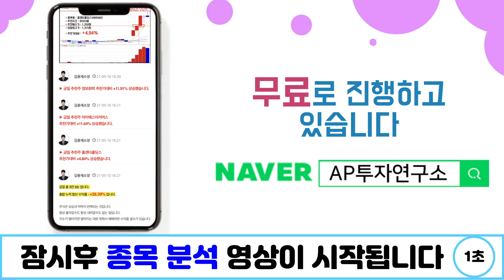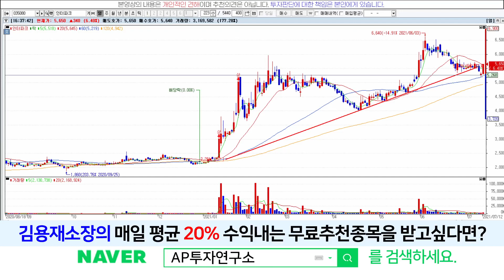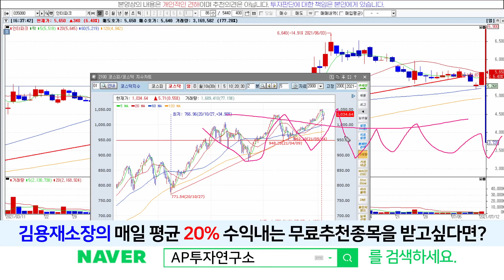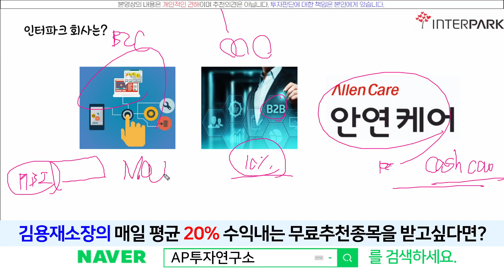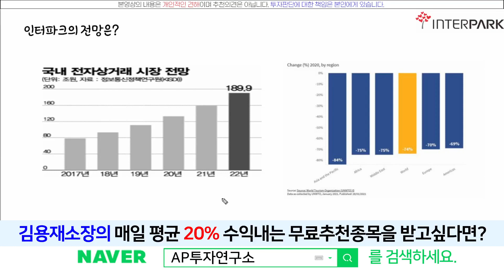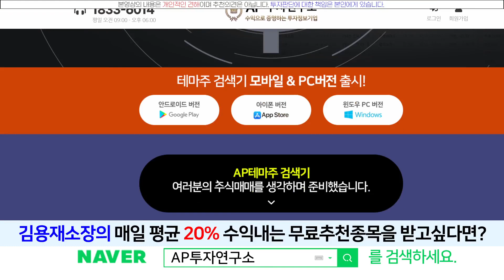인터파크(035080) - 일단 사회적 거리두기가 해소되야..